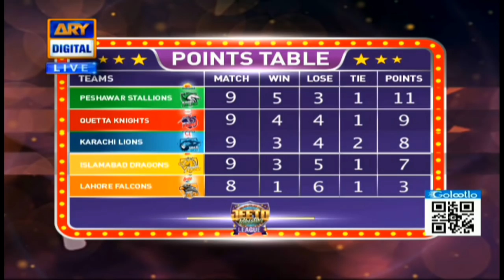| ARY Digital Drama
Celebrity Captains… And the Viewers will play the game…

A. AdnanSiddique (LahoreFalcons)
B. SarfarazAhmed (QuettaKnights)

This Ramazan the Biggest Game Show of Pakistan will be spreading  smiles, compassion and love to all its fans across Pakistan with a New

Theme Jeeto Pakistan
League, where the entire nation will play; as its time to support your

city team. So get ready to create history with JeetoPakistanLeague.

The Biggest Game Show of Pakistan will also be Corona SOP Compliant and

will entertain its viewers this Ramazan with Jeeto Pakistan League 5

Cities … 5 Teams … 5